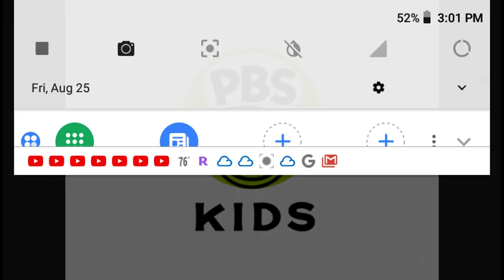Sagwa's Chinese Object Test: Jalapeño